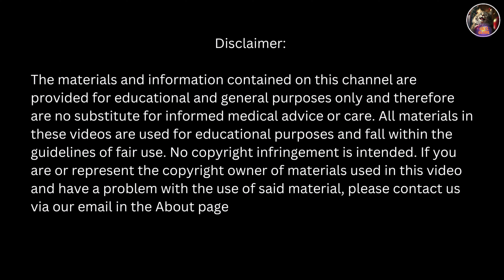Unlocking the Mystery: Why Do CATS Drop to the FLOOR in Front of YOU? | Understanding Your Cat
🐾 Welcome to Cats Globe! 🐾

🔍 Have you ever wondered why your furry feline friend suddenly drops to the floor right in front of you? 🤔 In this purr-fectly entertaining episode, we'll unravel the fascinating secrets behind this common cat behavior! 😺

👀 Watch as our resident cat experts share their insights into why cats love to flop, roll, and stretch out before your very eyes. You won't believe the adorable reasons behind this quirky cat habit!

🧡 From seeking attention to showing trust, you'll discover the hidden meanings behind your kitty's adorable antics. Plus, we've got some fantastic tips to keep your cat happy and healthy while indulging in this cute behavior.

🔔 Don't miss out on this enlightening and entertaining journey into your cat's world.

We love hearing from fellow cat lovers like you!

After all, understanding your cat's actions is the key to a harmonious and loving bond! 💕